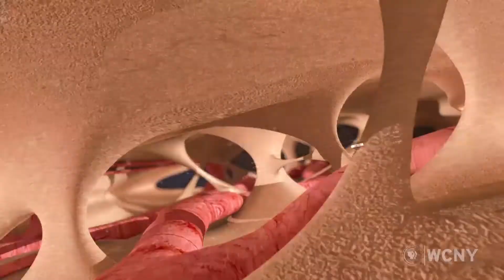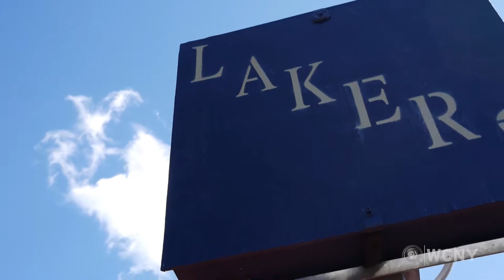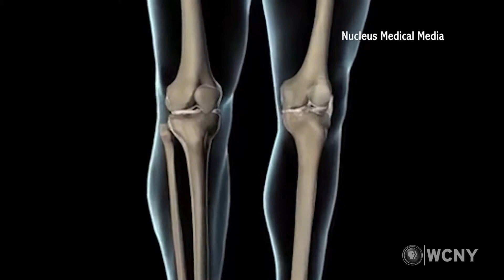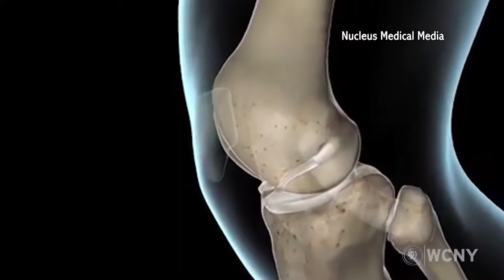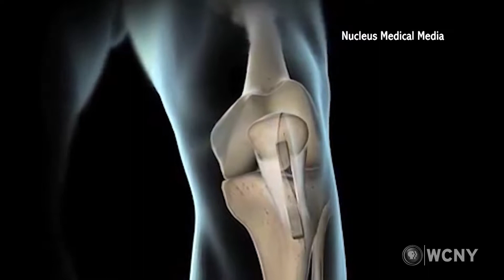ACL Tear & Surgical Repair